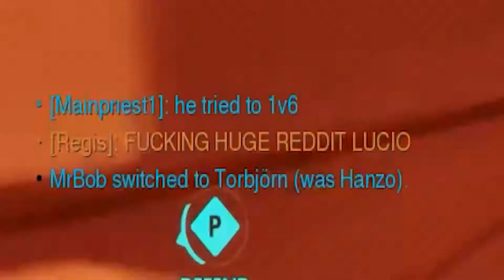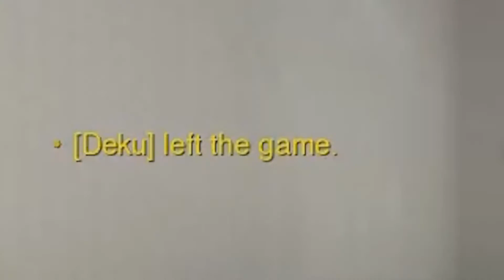Lucio is op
my ass